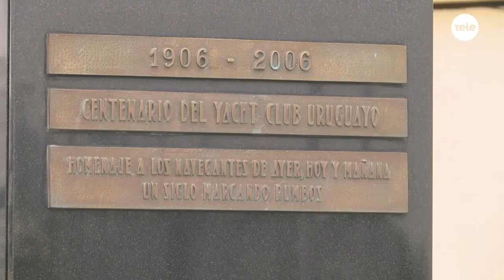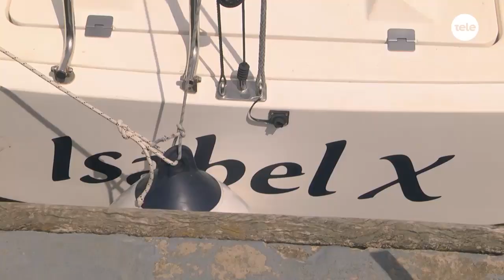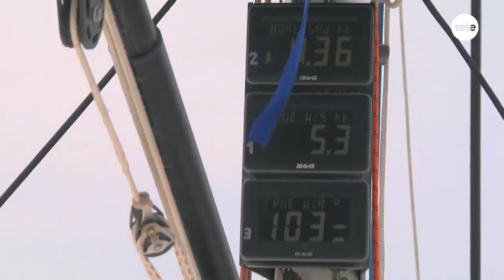Rafa llegó hasta la edición número 35 de la Regata de la Prensa en el Yacht Club Uruguayo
Compartió la jornada con los deportistas en el tradicional puerto del Buceo de Montevideo.